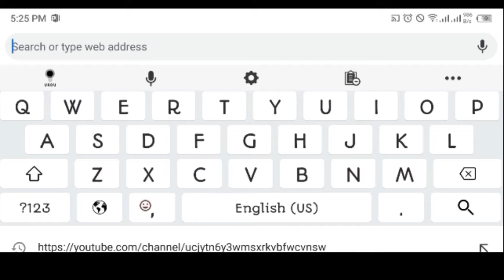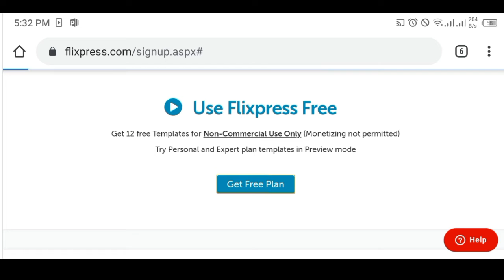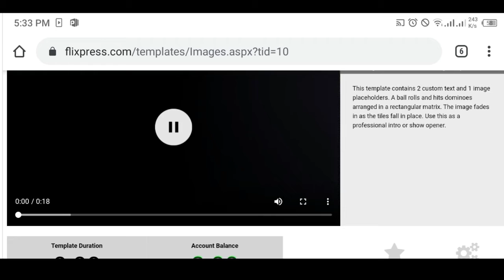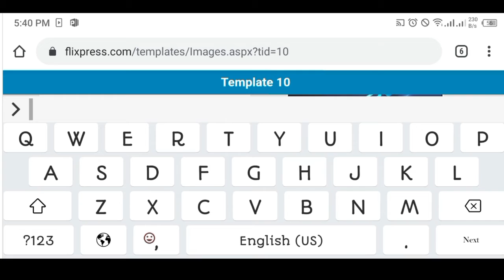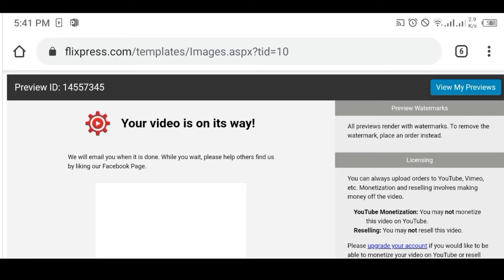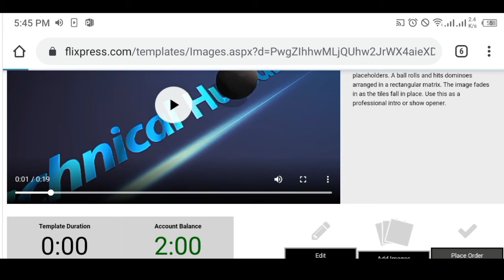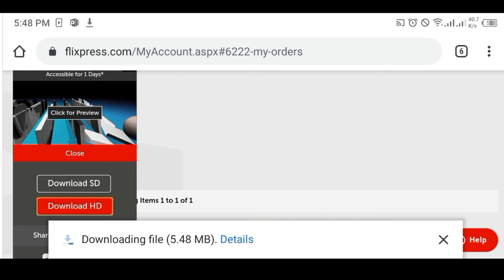How to make intro no copyright video kisa banya 2022#fileexpress#intro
youtube channal ki video ka lya no copyright video kisa banya

Best intro maker

how to make youtube channal intro
how to create intro for youtube video
filxpress intro kisa banya